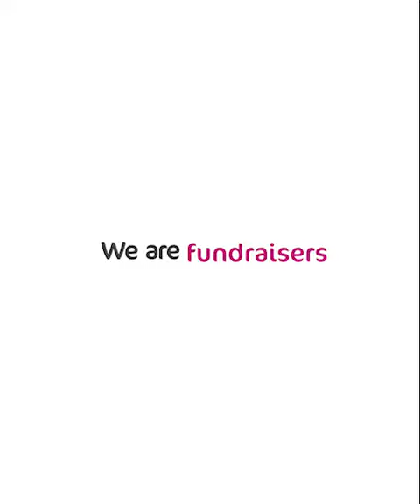Hear from Professional Officer Letitia | Community, the union for education and early years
Hear from Professional Officer, Letitia McCalla on the important support that we provide to education and early years professionals across the UK and the importance of being in a union.

Find out more about the support and protection we offer to education and early years professionals